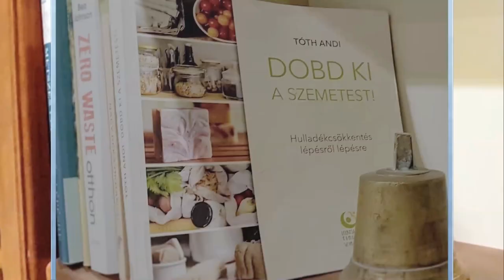Kipróbáltam 4 (+1) zero waste fogkrémet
A zero waste életmód mellett eljuthatunk arra a szintre, amikor már a legapróbb hulladék/szemét termelődése is zavar bennünket. Így éreztem én is a fogkrémek tubusával szemben. Nem bírtam elviselni a jelenlétüket a háztartásunkban, így mindenáron megoldás után kutattam. Az általam kipróbált fogkrémeket mutatom most meg nektek.
Azt le kell szögeznem, hogy nem jártam 100%-ban sikerrel, mert a tesztek ellenére van olyan családtagom, akinek egyik alternatív megoldás sem tetszett meg. Ezért ezen a problémán egyelőre túlléptem. Jelenleg a család egyik fele alternatív, minimális hulladékkal járó fogkrémet használ, a másik fele pedig a korábban megszokott műanyag tubusos bolti verziót.
A videóból kiderül, hogy végül nem a saját magam által bekevert fogkrém lett a nyerő :D
Az otthon elkészíthető fogkrém pontos elkészítési útmutatóját egy több mint két évvel korábbi videómban meg tudjátok nézni
Azóta ez a recept, egy vegyész szakértő tanácsai alapján, picit finomodott, például tartósítószer is került bele. Erről részletesen a Dobd ki a szemetest! című könyvemben olvashattok

A videóban általam kipróbált fogkrémek pontos nevei:
1. Georganics aktív szenes fogkrém kókuszolajjal
2. Georganics fogtabletta
3. Saját készítésű fogkrém, melyhez az alapanyagokat a Mosómami Kft-től szoktam vásárolni.
4. Georganics fogszappan - ez sajnos jelenleg hiánycikk, a gyártónál is. Legfrissebb információim szreint május végén lesz ismét kapható.

A fogkrém nevekre a neten rákeresve mindenki ki tudja választani azt az üzletet, kereskedőt, aki neki a legszimpatikusabb. A termékek gyártójával egyébként nincs kapcsolatom, a tartalom NEM szponzorált. Csak a véletlen, hogy ugyanazon márka különböző termékeit próbáltam, ezen kívül még több más márka és alternatív fogkrém típus létezik! Ilyenek például a teljesség igénye nélkül:
* Ecodenta fogkrém
* Denttabs fogtisztító tabletta
* Lamazuna szilárd fogkrém
* Napvirág fogkrém
* Coconutoil fogpor
* Szappanfalu fogpúder